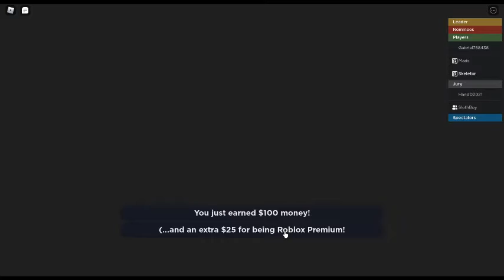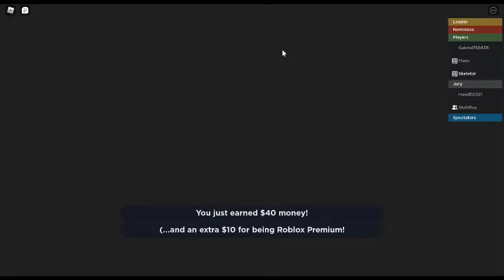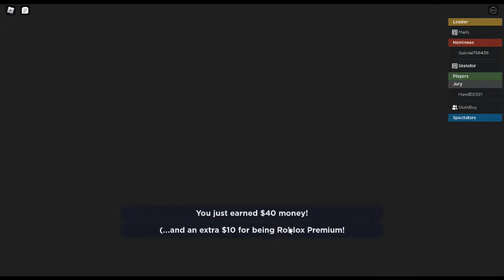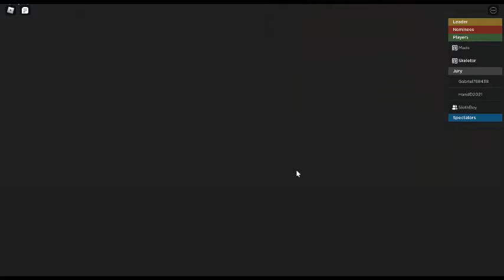The Hardest Challenge | Eviction Notice 2-3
We will have a giveaway when we reach 200 members or 200 subscribers!
We do ocasonal elite seasons and jeopardy games for robux in our discord server too!
All links are down here V V V